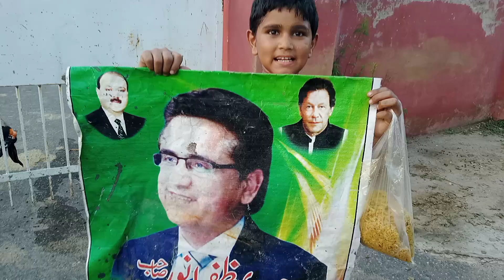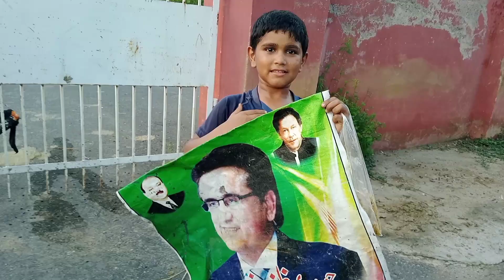Chota sa bachaa niklaa kis Ka fan mukamil video daikhain